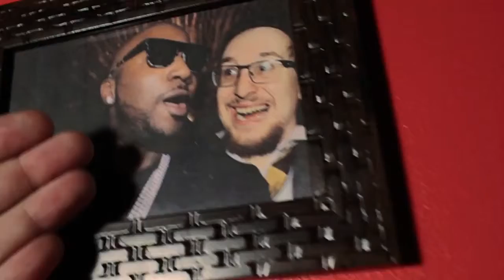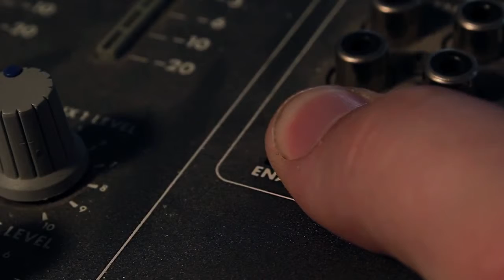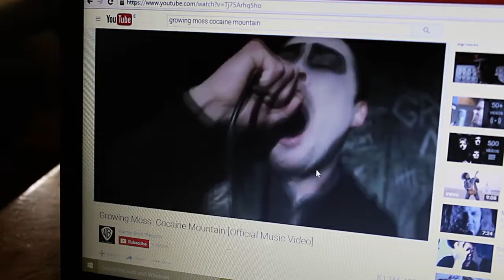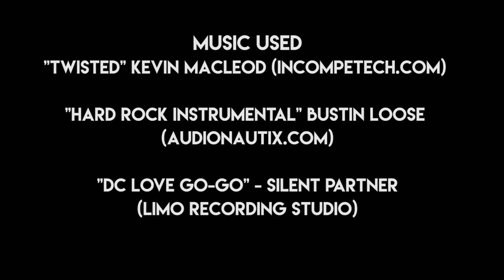Record Label Short Film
Directed by Joe Davies